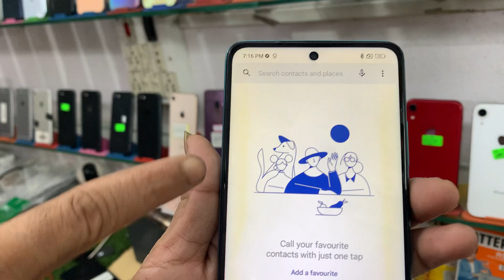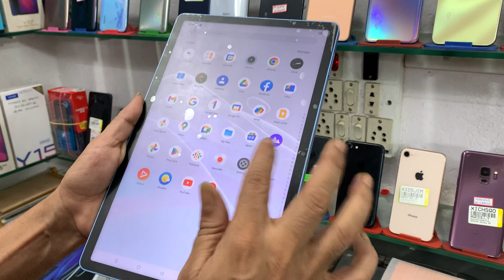Iphone And Android💥|| Kolkata Second Hand Mobile|| Just 3000 Se Start || Second Hand Mobile Stocks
Showroom
Faizan Communication
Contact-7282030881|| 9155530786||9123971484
FC Mobile Shop

In This Video Second Hand Mobile Brand New Condition So Any Phone Purchased only 7 Days Garranty

,second hand phones in cheap price,
2nd hand mobile,
how to buy second hand mobile,

Address - 18/A Uttar Pannchano Gram, Near Miloni Club Sanjha Chula Restaurant

second hand mobile,second hand mobile kolkata,kolkata second hand mobile